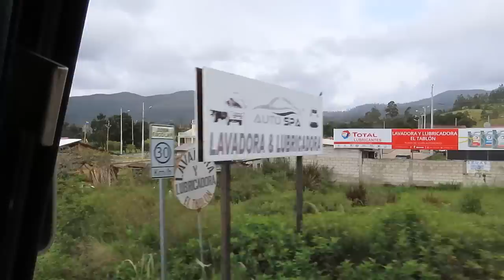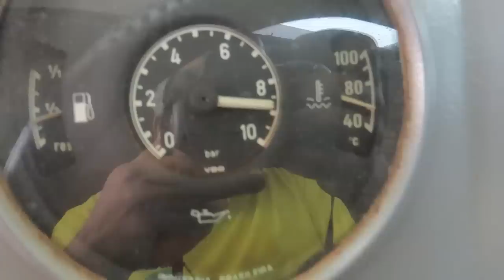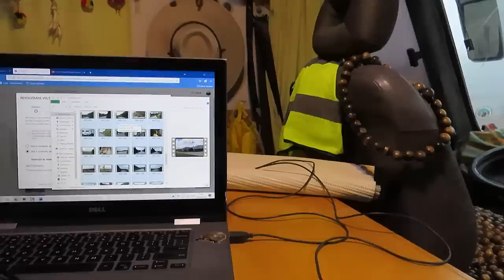RODAMOS PELAS MONTANHAS COM FALTA DE AR NO ONIBUS | CHUVA, DESCIDA E SUBIDA FORTE E TENSA NO EQUADOR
Deixamos a cidade de Loja no Equador para trás e seguimos viagem em direção a Cuenca mas não conseguimos chegar devido as condições do estrada ser muito difícil de circular com o Jabuti - 2023